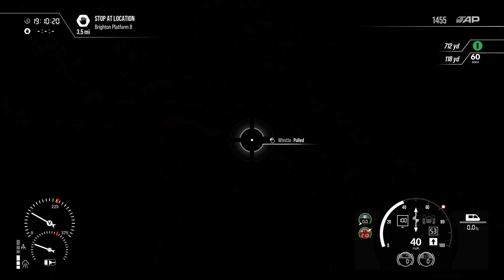Train Sim World The Ferryman Railtour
I appreciate you all. Thanks again.